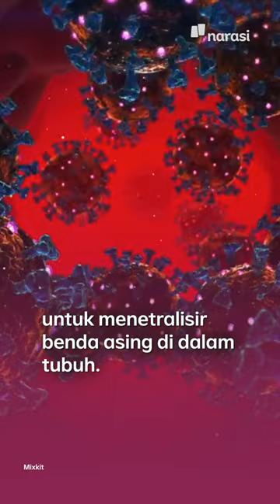Ilmuwan Jepang Bikin Masker yang Bisa Nyala Jika Terpapar Virus Corona | Tech It Easy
Kalo udah bisa dipake massal kayanya bakal bermanfaat banget ya🥺

(Narasi)